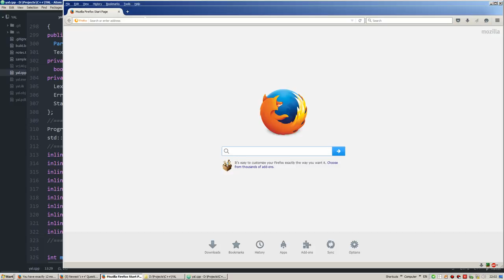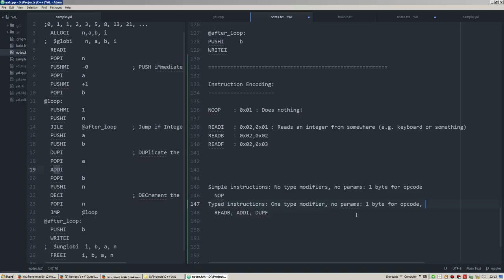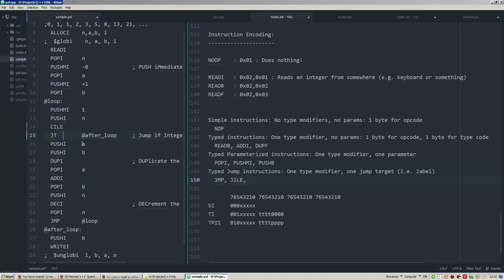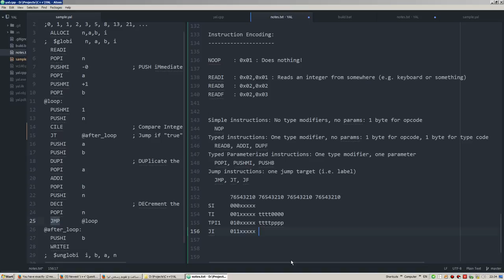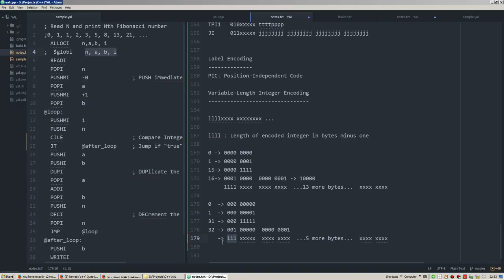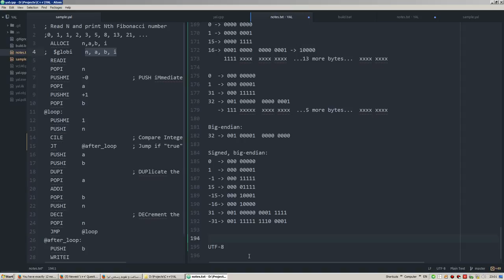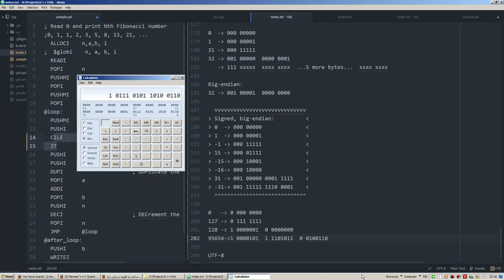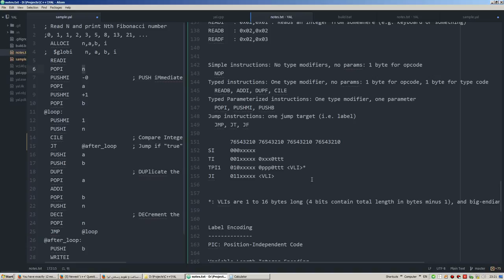yProgram #007 - A Toy Assembly Language #07 - 2015/10/24